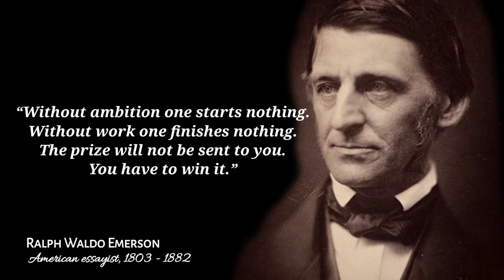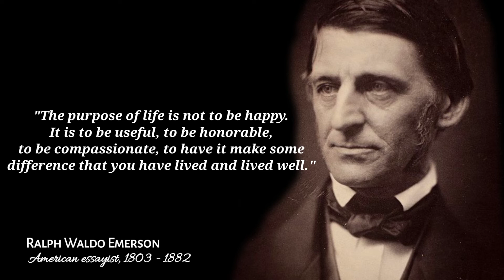Ralph Waldo Emerson's Quotes You Need To Know Before 30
Ralph Waldo Emerson (May 25, 1803 – April 27, 1882), who went by his middle name Waldo, was an American essayist, lecturer, philosopher, abolitionist, and poet who led the transcendentalist movement of the mid-19th century. He was seen as a champion of individualism and a prescient critic of the countervailing pressures of society, and his ideology was disseminated through dozens of published essays and more than 1,500 public lectures across the United States.